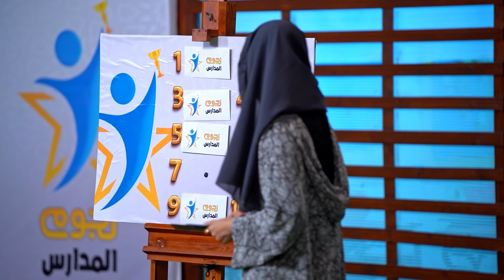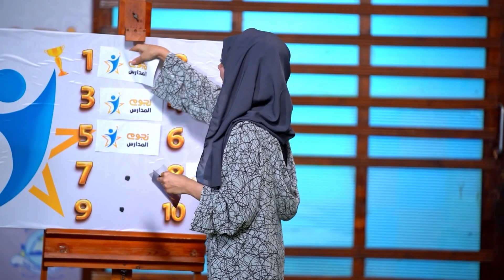نجوم المدارس / مدارس العروبة اليمنية الدولية أ VS مدارس اليمنية الدولية